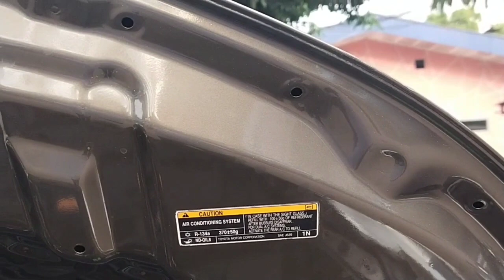Gen 3 th 2013 70 jt plus cabut berkas. vioslimo nissanalmera limo vios mobilmurah #bluebird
Stok barisan para mantan Bluebird
Limo
Gen 2 tahun 2012/2013
Gen 3 tahun 2013/2014

Banyak pilihan warna dan unitnya
Unit kondisi
Mesin kering
Cat baru dan oven
Body mulus
Kaki-kaki senyap
Kelistrikan normal
Plat hitam
Pajak tertib
Bebas banjir
Bebas tabrak
Masih nama pt
Surat2 nempel
Tersedia unit standart dan paket upgrade
Menerima kerja sama untuk pembelian partai

Dengan sering terjadinya penipuan dan pengamen yang tak bertanggung jawab lebih baik datang langsung ke pool dan cek unitnya sepuasnya.
Jangan tergiur dengan harga di bawah standart bluebird.